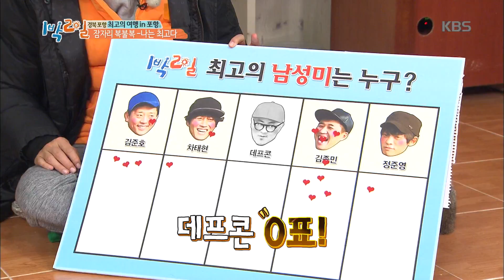1박2일 - 김종민, 여성 스태프들이 뽑은 ´최고의 남성미´.20160207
김종민, 여성 스태프들이 뽑은 ´최고의 남성미´